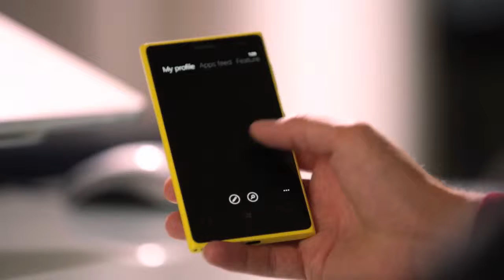Get apps from friends with App Social on Nokia Windows Phones - Product Manager: Vincenzo Belpiede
I so wished Apple or Google made their app store social. or allowed developers to do so...this was my last gig at Nokia (bit at Microsoft after the acquisition) before leaving and going off to build @stellupapp